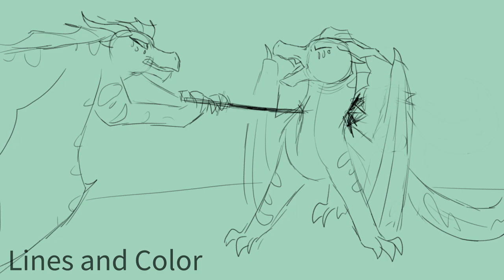[WOF] I Don't Wanna Die - Part 11 for Rachel The Rainwing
Hi this contains gore if you don't like that take the 1.5 seconds I kindly allowed you at the beginning of the video to click away

★Description★

Woo!  I haven't frame by frame animated wings of fire in a while but boy was this fun! (why do Seawings have to have so many patterns even after simplifying them that sucked)  Anyhow, this map part is for @one2much7700 , this is the first map part I've done for her so far and I hope to participate in more in the future, thanks for letting me in, bro!

Frames: 37
Character(s): Albatross, Fathom, random seawing (maybe queen Lagoon)
Programs used: VEGAS pro 15, Krita